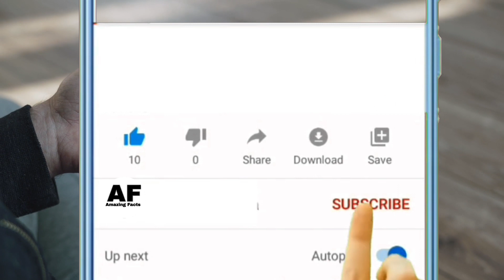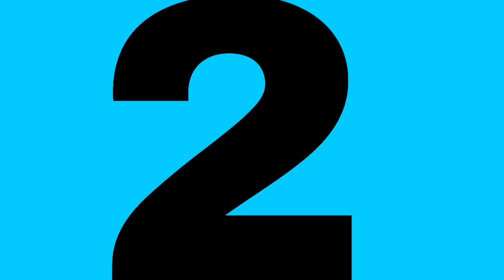भारत का अकेला ऐसा रेलवे स्टेशन जो दो अलग अलग राज्यों में आता है I Top 15 Amazing Facts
My Boya By M1 Mic